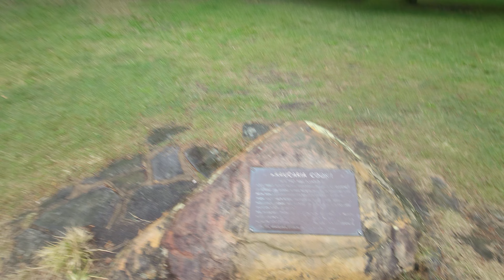[4K] Captain Cook's Landing Place // 쿡선장 도착지 // Travel Vlog // 모리슨 영상여행